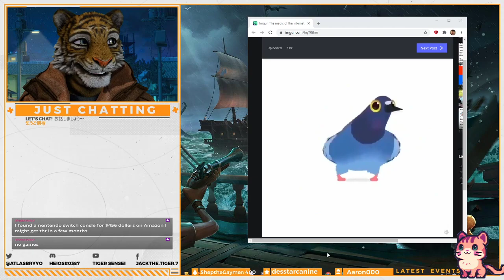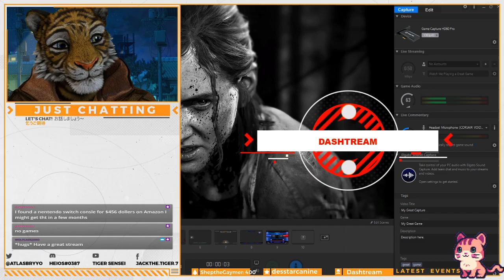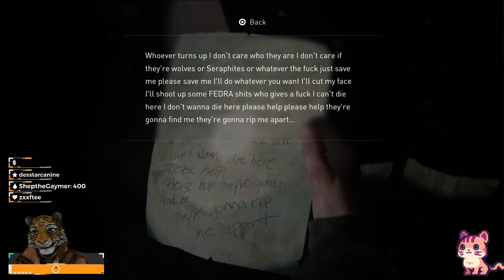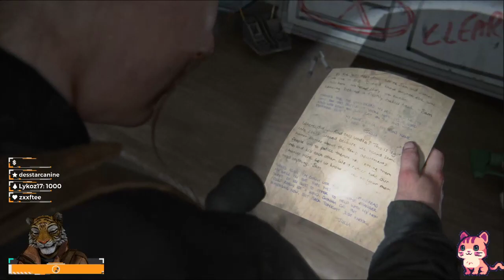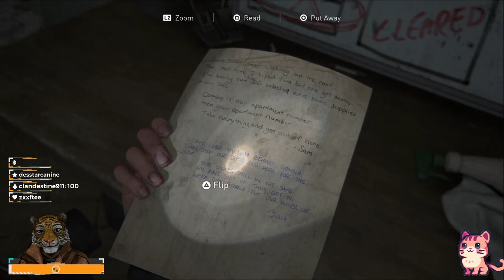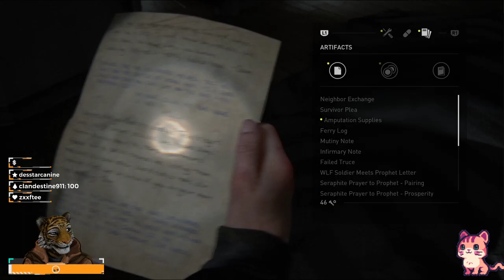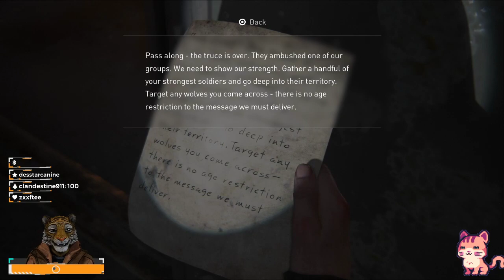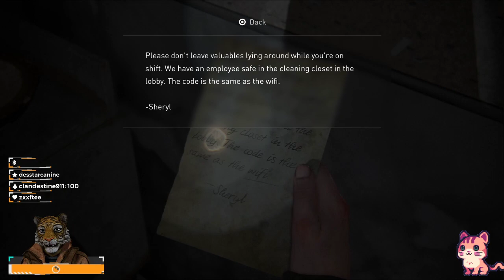Part 08: The Last of Us 2 - Looking for medical supplies...on this episode of "DownTown" Abby...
Part 01 of Part 08 of the playthrough -- Watch live